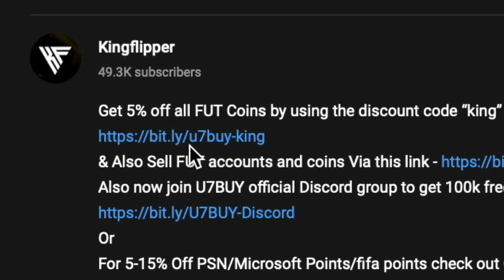Rest Of The World TOTS Upgrade SBC Completed - Tips & Cheap Method - Fifa 23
yo guys welcome to another TOTS sbc video, this is the Rest Of the World TOTS Upgrade SBC, hope it helps and hope you help out the channel